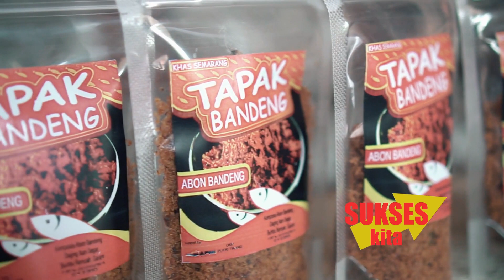Peluang Usaha Abon Bandeng khas Semarang | usaha rumahan dari berbagai macam hasil tambak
Yanah membuat usaha hasil tambak dengan ibu ibu sekitar kampungnya. Kelompok Putri Tirang. Untuk produk abon diberi merk tapak abon Bandeng khas Semarang. Selain bandeng, ada produk udang,kepiting dan hasil tambak lainnya.
Alamat : Tapak RT6 RW 4 Tugurejo KeC tugu Semarang